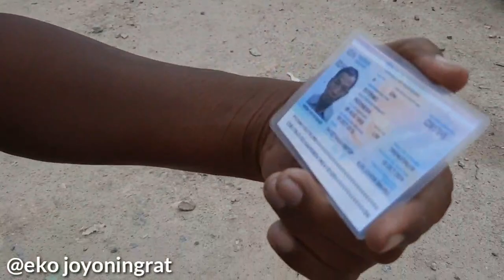KEHIDUPAN TKI MALAYSIA YANG SEBENARNYA,SUSAH SENANG TETAP BAHAGIA BOSSS